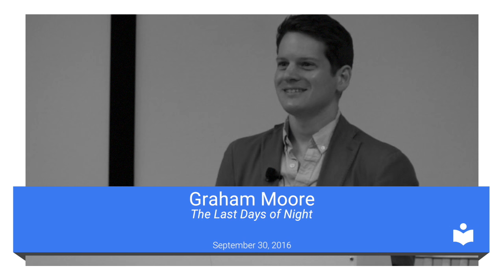The Last Days of Night | Graham Moore | Talks at Google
The author of The Last Days Of Night, Moore is the Oscar-winning screenwriter of The Imitation Game and the New York Times bestselling author of The Sherlockian.

He says that when he first discovered that an untested twenty-six-year-old attorney named Paul Cravath was at the center of the rivalry between inventor-giants Thomas Edison and George Westinghouse, he wanted to learn everything he could about him and the role he played in the battle to electrify America. The result is this totally immersive and thrilling novel (though don’t take our word for it—as you’ll see above, the novel already has fans in Gillian Flynn, Erik Larson and Scott Turow). As readers are transported back to 1880s New York, they’ll be stunned to discover just how dark (and threatening) the city is without lights on every corner and in every window, the difficult and fascinating personalities of Edison, Westinghouse, and Nikola Tesla, and the risks each took in the race to harness electricity.